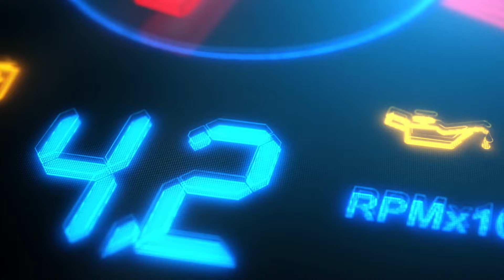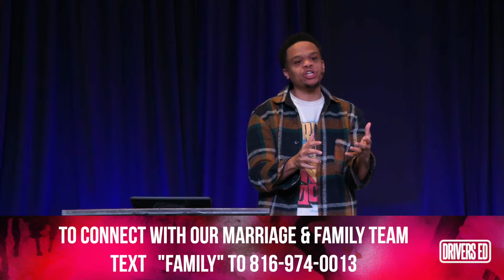Pump Your Brakes | DRIVERS ED | Pastor AD3